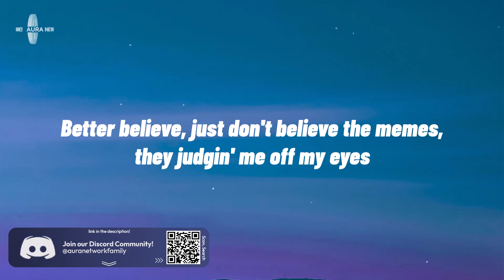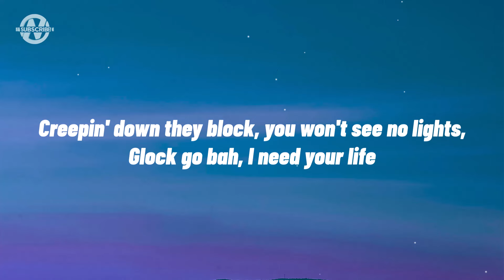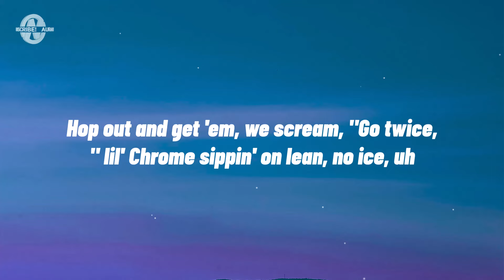Polo G - We Uh Shoot Ft. Lil Durk (Lyrics)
Lyrics for "Polo G - We Uh Shoot"

We got the guns, we'll shoot
No, I ain't worried 'bout what he'll do
Inside this Louis book bag, all you see is blue
I just stuck to the plan, had to see it through
And I ran up them bands, you could see the proof
Penthouse on the top floor, you should see the view
If I walk in the strip club, bunch of bad bitches
I might need me like three or two

[Bridge: Polo G]
I pop the pill, it's ready to drop, lil' bro wanna kill, he ready for opps
Aimin' with skills, spaghetti his top, how you a stepper? You steady gettin' shot
We sellin' rocks and blows, I got control, start trappin' and married the block
Before we was rockin' shows, was cockin' poles, in the cut with the heaviest Glock

This shit No Auto, but I fuck with Polo, but I cannot charge him 'cause he one of mine (Go)
I had a Drac' that shoot like one of my switches, they comin' out two at a time (Man, what?)
Manny got hoes for us, they knock on the door like Jehovah Witness, this not a surprise
Dead opps, got YouTube's funniest moments, I do like 'em better alive
Better believe, just don't believe the memes, they judgin' me off my eyes
Better believe, the feds gon' use them Clubhouse clips all in your trial
I know you a killer from back in the day, but you ain't catch one in a while
I'm so player, told 'em don't backdoor you whenever your family around
They'll FaceTime you just to verify, they be killin' n s for that bag (Come here)
I say certain shit around certain n s 'cause I know you gon' go back and say it (Come here)
I know you would tell on me, you would tell everything your daddy did to your mama
I know a real killer sip promethazine, live a few blocks from Obama (Frrt)
So you a bear? Just imagine what a ten millimeter'll do to a goat
You know I'm a street n***a 'cause one of my old managers was sellin' dope
And I learned from the robbers, bitch, it's summertime, why you got on a coat?
And he a cool n***a, I seen what happened to PnB, n***a, the GOAT, yeah

Gone off a Perc', how the murderers sleep at night, tell me turn up the streets, I might
My killer told me been steppin' on shit for so long that it startin' to increase my height
Creepin' down they block, you won't see no lights, Glock go bah, I need your life
Hop out and get 'em, we scream, "Go twice," lil' Chrome sippin' on lean, no ice, uh
Ran up them M&M's and I hang with nothin' but some millionaires and some murderers
Catch him, we killin' him, you just in the way, pussy n***a, we ain't never heard of ya
I might boot up off a pill when I'm turnin' up, bitch, you fuck with the opps, you ain't hurtin' us
Try to rob me, I'm catchin' a murder one, bullets hot like Usher, he burnin' up

Polo G, Lil Durk, Polo G Latest, We Uh Shoot Lyrics, We Uh Shoot Lyrics Video